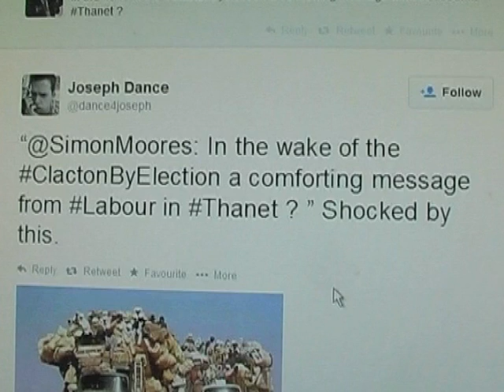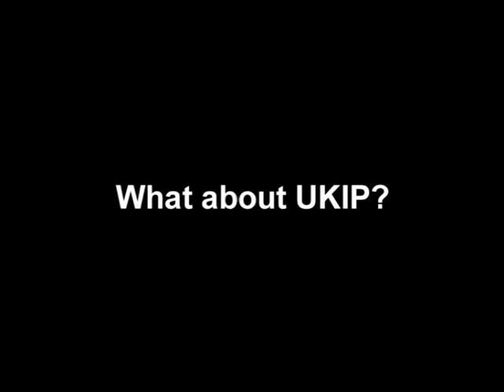A RACIST TWEET?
A THANET WATCH REPORT. A leading Conservative Thanet councillor has published a tweet which he claims is satirical. A Thanet reggae singer says it's a shocking piece of racism. He also talks about the dangerous influence of UKIP in the area.